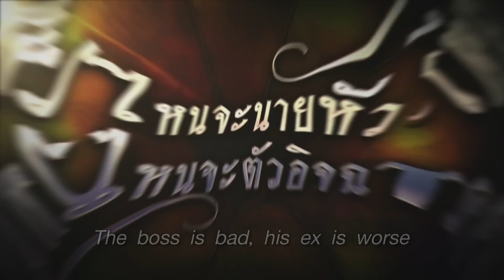Love Slave with English Subtitle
Sahamongkolfilm International with Bang Fai Film present
"Love Slave"
This intense romance, funny in one minute - horrify in another, happened when Eu-Ey (Pinky- Sawika), a city social elite woke up in a boat and found out that she was kidnapped to an island. She doesn’t know who took her, and why.
Upon arrival to the island, she found out that the kidnapper was “Boss Perm” (Mom Jokmok) a macho owner of the island who was still suffering deeply with his past. His sister committed suicide because she was mentally abused, and Eu-Ey’s father was the person who bullied his sister.
 Eu-Ey was suppressed, mentally and physically abused. She became his slave. And that’s not all, because she had to face other hazards from “Dok Or”, a hottie ex-girlfriend of Perm, and “Jetski”, a sexy neice of Perm’s subordinate. They teamed up to harrass Eu-Ey because they thought she would become Perm’s new wife.
 Perm can cage her body, but that doesn’t detain her heart
 Even with the bipolar scream and kiss, the two hearts couldn’t resist their intimacy and that made Perm and Eu-Ey developed feelings towards each other which were more that just master and slave, the only thing that kept them apart is their egos.
Let’s see how this revenge, hatred, and sadistic love “Slap then kiss... Scold then love” soap opera style, mixed with dark humor mocking the legendary love of this monster will end up. Will they find their way to their heart?...